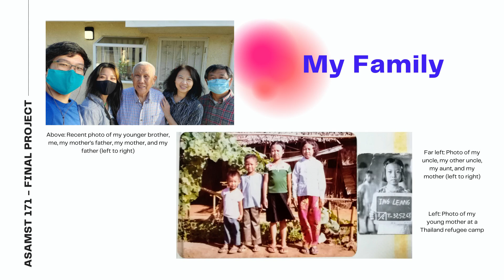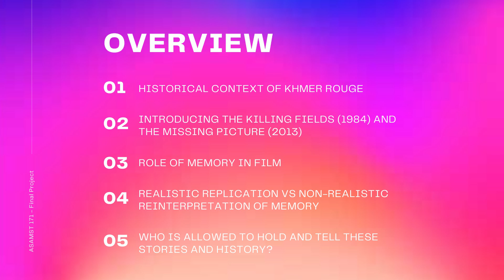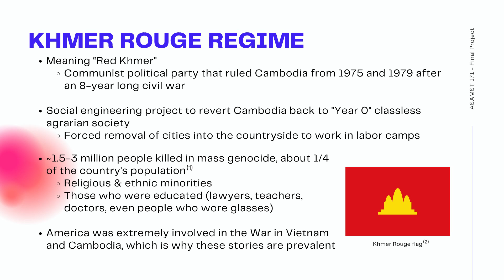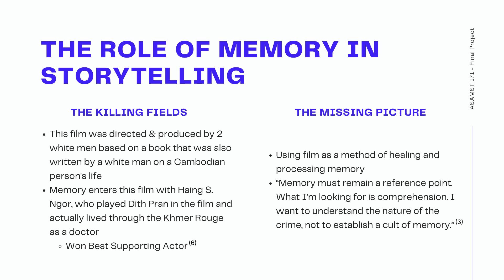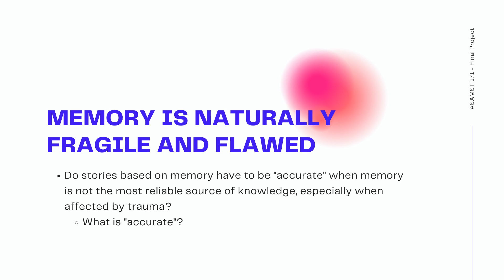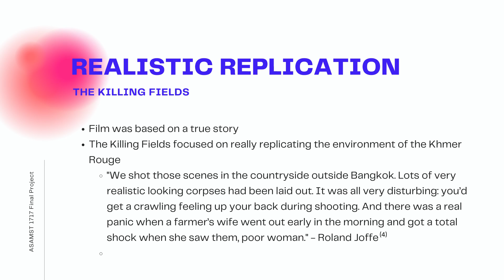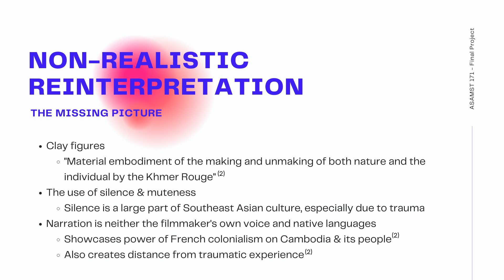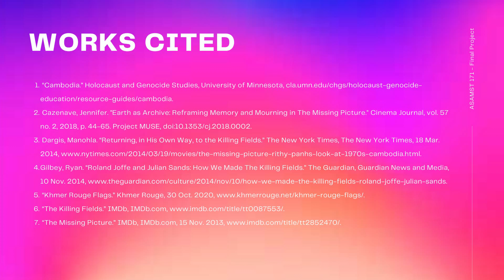Hannah Chea - ASAMST 171 Final Project: Different Film Representations of the Khmer Rouge Regime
University of California, Berkeley, ASAMST 171 (Asian Americans in Film and Video), Spring 2021 Final Project

Making this video public 2 years later after I graduated because I surprisingly appreciated this work during the pandemic. I forgot the exact prompt of the final project, but I do remember having to speed up my voice recording to make the time limit haha

As a child of Khmer Rouge genocide survivors & refugees, this is a deeply personal subject to me. Through comparing and contrasting two films The Killing Fields (1984) and The Missing Picture (2013), I ask the questions:
- How do we has a community (specifically the Southeast Asian refugee community) see ourselves & our traumatic history in film & media?
- What is the role of memory in storytelling?
- Who is allowed to hold & tell these stories & history?